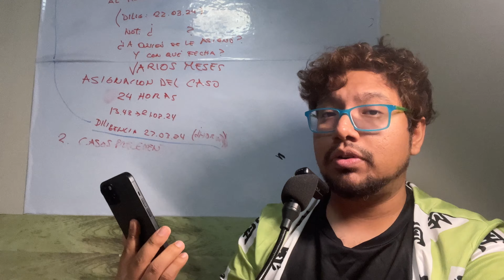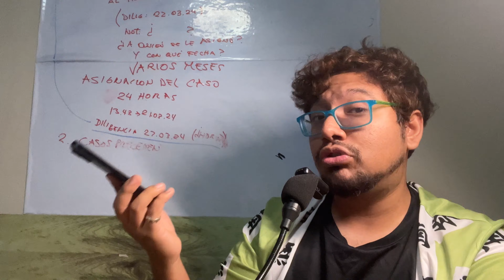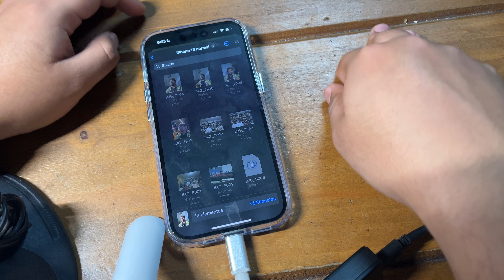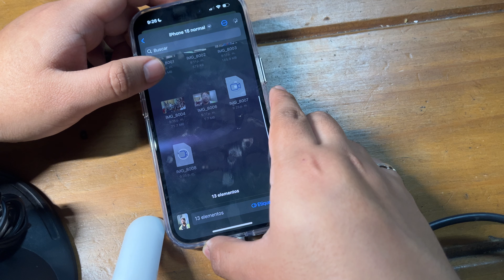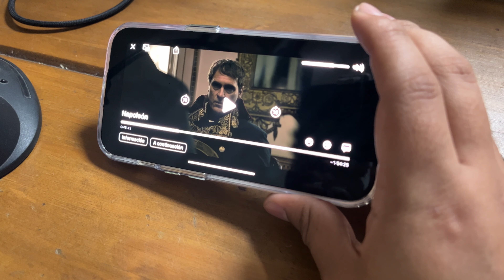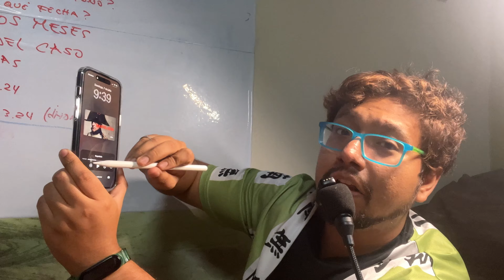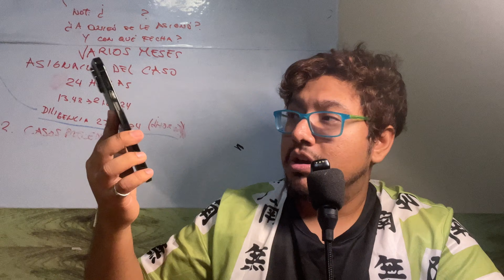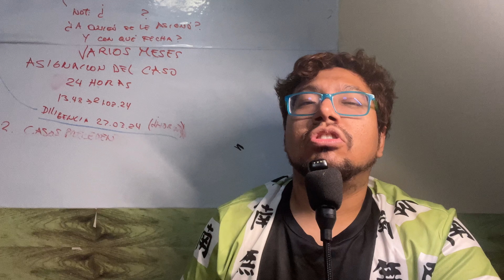Review : iPhone 15 Normal - Todo lo que puede hacer en la vida real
El iPhone de entrada de la serie 15 llega al canal, algo tarde (porque tengo que trabajar o no podría pagarlo, suscríbete para dedicarme solo a esto, ya no quiero levantarme temprano), pero revisado a detalle. Veamos que lo hace diferente o mejor a versiones anteriores.
Índice:
00:00 Intro
00:51 Unboxing
02:48 El equipo
06:12 Comparación
09:12 Procesador
09:31 Seguridad y salud
10:05 Cámara Frontal
12:10 Cámara Posterior
13:39 Video lente Posterior
15:56 Video lente Frontal
18:42 Periféricos / Accesorios
22:41 Gaming
23:31 Calidad de pantalla y audio
24:48 Carencias
26:04 Conclusiones

Payoneer
Bank name:
First Century Bank
Bank address:
1731 N Elm St  Commerce, GA 30529 USA
Routing (ABA):
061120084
Account number:
Account type:
w
Beneficiary name:
Paul Kenneth Edward Amoretti Lostaunau

BBVA:
Mi cuenta BBVA: CUENTA INDEPENDENCIA BBVA
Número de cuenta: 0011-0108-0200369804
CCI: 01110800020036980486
Código Swift: BCONPEPLXXX
Te gustó la música? Aquí tienes el soundtrack oficial:
Intro:
Durante el video:
Free Music for Videos 👉 Music by You Me And The Piano - In My Bed (Music for Cats)